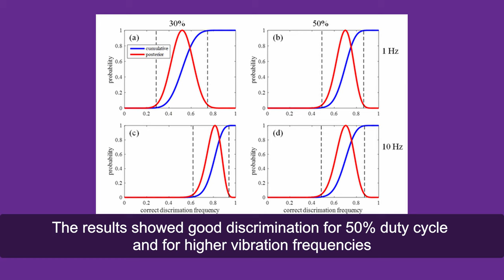Haptic device for sensory substitution for the visually impaired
Communicating through touch for assistive technology: Macro fiber composites for vibrotactile stimulation on the abdomen
Research by Paul Phamduy, John-Ross Rizzo, Todd E. Hudson, Marina Torre, Kalle Levon, and Maurizio Porfiri
Video editing for YouTube by Alain Boldini

Site maintenance by Jalil Hasanyan